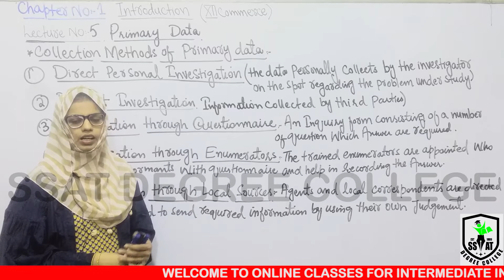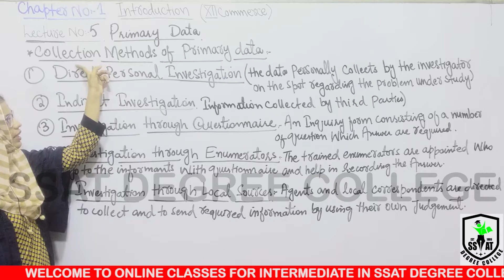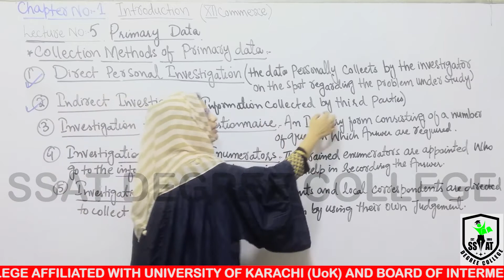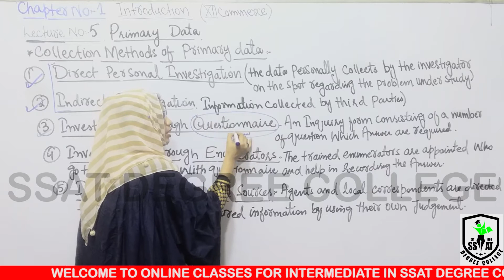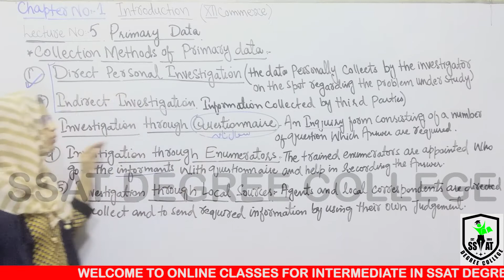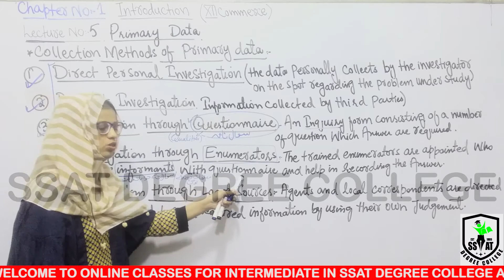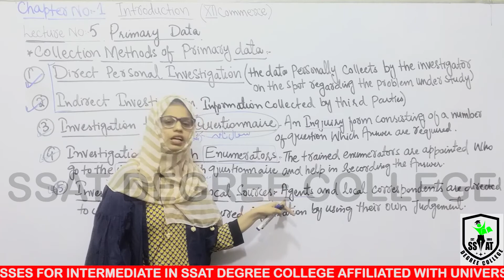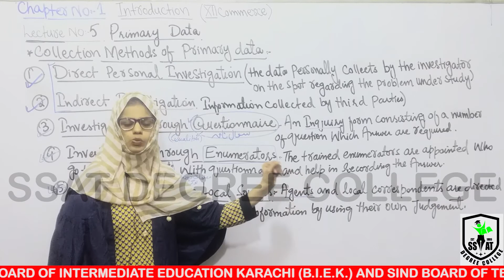XII STATS CH#1 LEC#5 URO